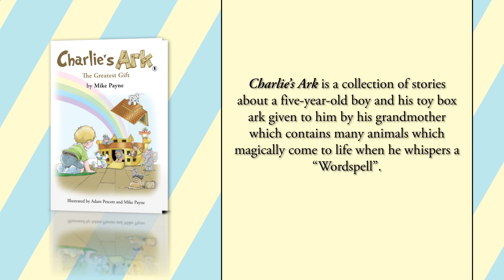Charlie's Ark – The Greatest Gift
Charlie’s Ark is a collection of stories about a five-year-old boy and his toy box ark given to his grandmother which contains many animals which magically come to life when he whispers a ‘Wordspell’.This is the second Charlie’s Ark book and is full of many new adventures for Charlie and his ark animals.Created and written by award-winning artist Mike Payne, the creator and original artist of the grey, blue-nosed bear, Tatty Teddy.Charlie’s Ark is now being made into a global television series for children.